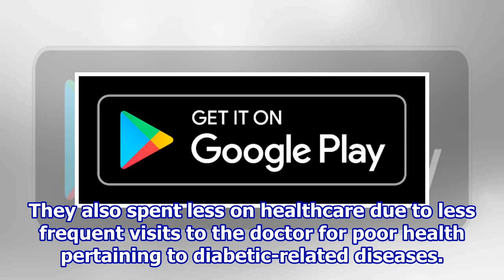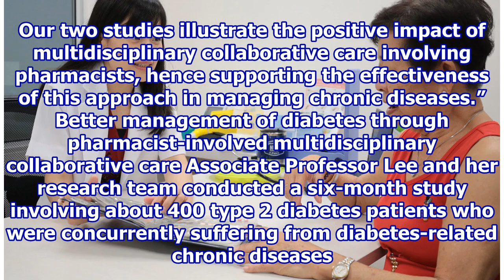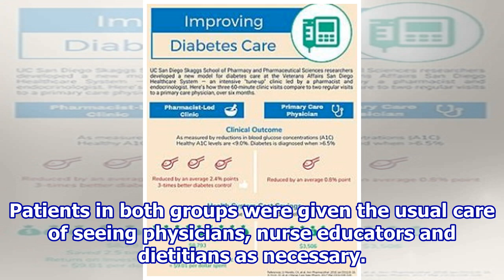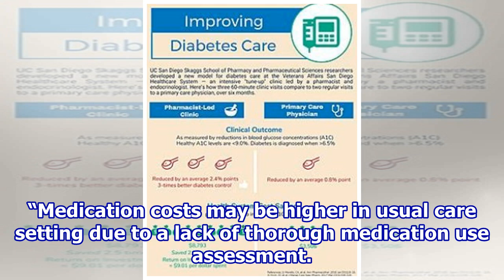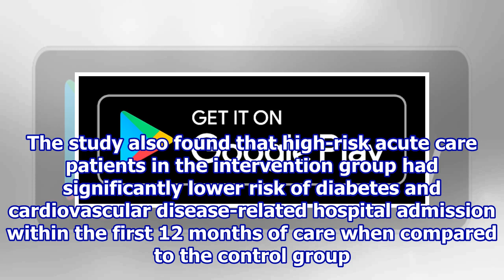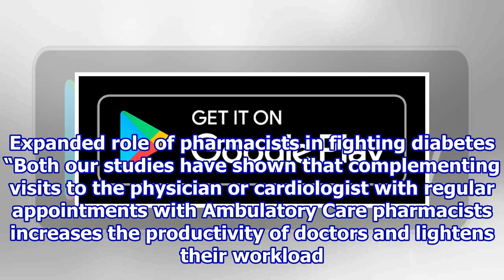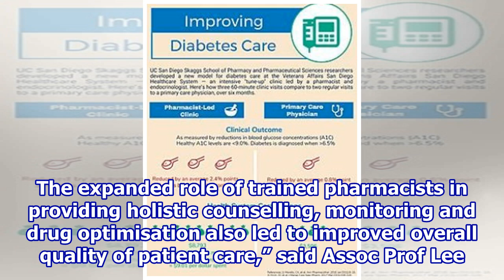Pharmacist follow-ups cut diabetes costs and reduce health risks